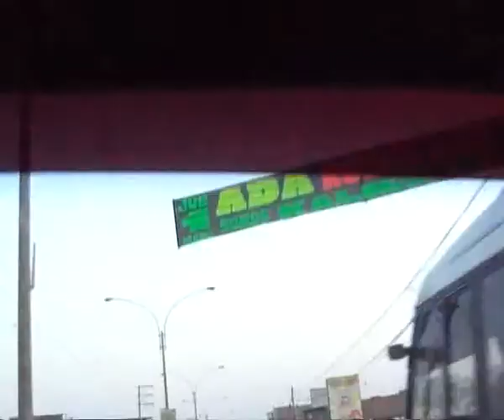080509 Returning to Lima from Chosica (Part 2)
Returning to Lima from Chosica.
Now in Madre de Dios and on to Jose Galvez in Villa Maria del Triunfo (cono sur).
Gives some idea of the district of Villa Maria del Triunfo